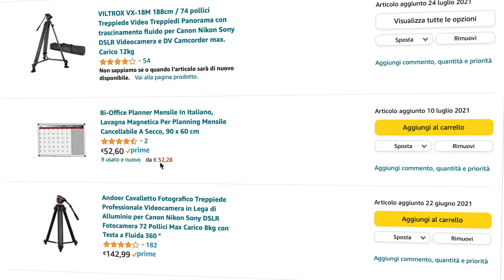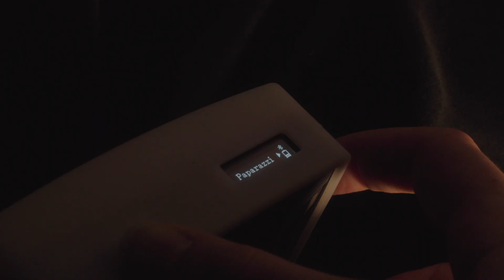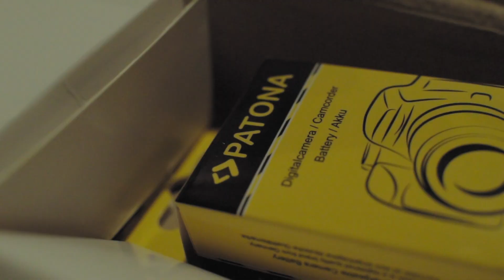UNBOXING I spent my salary on GEAR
This unboxing really cost me some money, hopefully I'll make many more! Let me know what you think of it, can't wait to hear from you! To the next one, Sop.

Freewell Filter Carry Case

Usb-c Hub Enthernet

Quick Release Plate

Cayer FluidHead Tripod

Aputure MC Light

Audio Splitter Y-sp

Promist Filter 1/4

Hoya ND Filter 64

Patona Batteries for Sony a7s NP-FW50

0:00 Intro
01:50 Usb-C Hub Ethernet
02:37 Aputure MC Light Hue
03:51 Ubetit Plate
04:32 Filter Hoya N64 ND
05:04 Filter Promist 1/4 Tiffen
06:03 Audio Splitter
07:09 Filter Case Freewell
07:46 Patona Batteries Sony a7s
08:31 Tripod Cayer
09:38 Outro

All my CAMERA GEAR